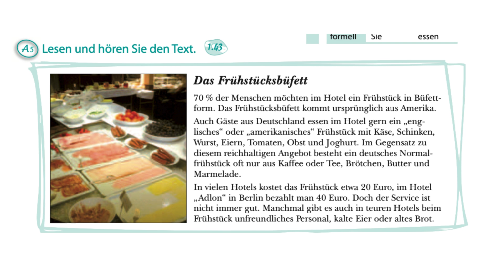🇩🇪 ডয়েচ (জার্মান) A1 লিসেনিং | পর্ব - ১৬ | Das Frühstücksbufett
লিসেনিং যে কোন ভাষার জন্যই অনেক গুরুত্বপুর্ন । ভিডিতে কি বলছে তা মনযোগ দিয়ে শুনে বুঝার চেষ্টা করুন । আপনাদের সুবিধার্থে কি বলছে সেই ডায়লগের স্কিপ্ট ও ডিভিওতে দেখতে পারবেন । একবার শুনে না বুঝলে বারবার রিপিট করে শুনুন। সাথে সাথে বলুন আর দৈনন্দিন কাজে সুযোগ পেলে ব্যাবহার করুন ।

জার্মানিতে উচ্চশিক্ষার জন্য যে কোন তথ্যের জন্য আমাদের ওয়েবসাইট ও ফেসবুক গ্রুপে ঘুরে আসুন।

DW এর দ্য বব্স – বেস্ট অফ অনলাইন অ্যাক্টিভিজম’ ইউজার বিজয়ী জার্মান প্রবাসে!

আমরা জার্মানিতে বসবাসরত বাংলাদেশিদের একটি অরাজনৈতিক, ধর্মনিরপেক্ষ এবং এজেন্সি/দালাল/রাজাকারমুক্ত স্বেচ্ছাসেবী ফোরাম, জার্মানিতে উচ্চশিক্ষা ও ক্যারিয়ারের পথপ্রদর্শক। প্রবাসে বসবাসরতদের একটি সেতু বন্ধন উপহার দেবার পাশাপাশি "জার্মান প্রবাসে" তাঁর সাহায্যের হাত প্রসারিত করেছে জার্মানিতে উচ্চশিক্ষায় আসতে ইচ্ছুক সকল বাংলাদেশি ছাত্রছাত্রীদের জন্য।

German probashe is a non-profit org. So if anyone of this group tries to claim money, let the admins or other group members know. Thanks.